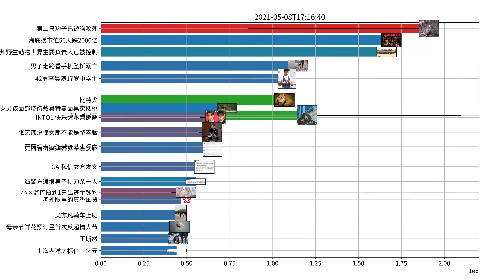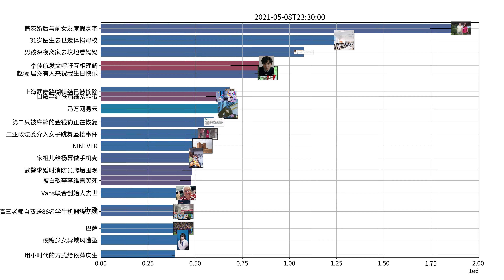Trending topics on Weibo, 05-08-2021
李莎旻子 我恋爱了
黄磊 中国人的八大原谅
赵薇 居然有人来祝我生日快乐
安以轩 我已经是大人不能再依赖孩子
邓超元 pua
金晨 现在和动物都能唠嗑
INTO1 快乐大本营延期
段宜恩 回国
罗翔 给青年朋友的两点建议